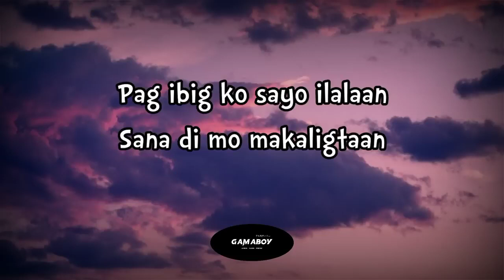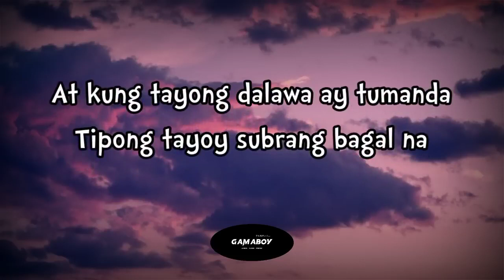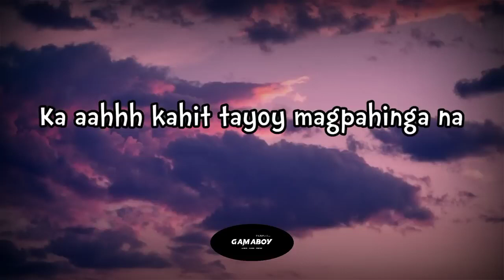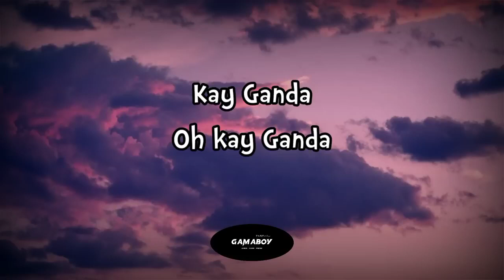Kay Ganda (Lyrics) By Nik Makino (at kung tayong dalawa ay tumanda aalayaan kita!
KG - Nik Makino